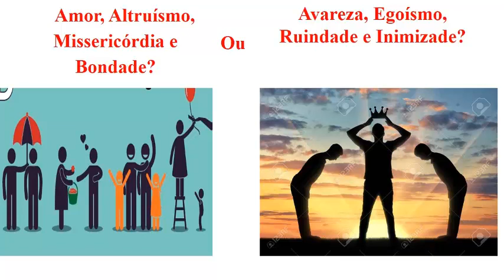33- Jesus Disse: é Necessário Coronavírus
Prof. Ozair da Silva Mota. Graduado e Mestre em Química pela UFPR, Especialista em Psicopedagogia e em Educação e Mestre em Teologia.
Uma crônica sobre a necessidade filosófica e teológica de males como o Coronavirus.